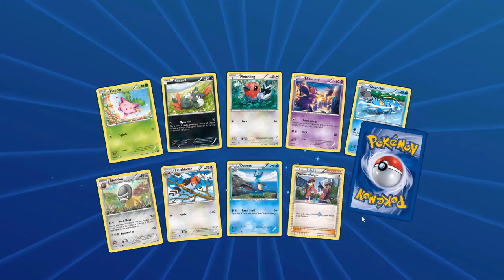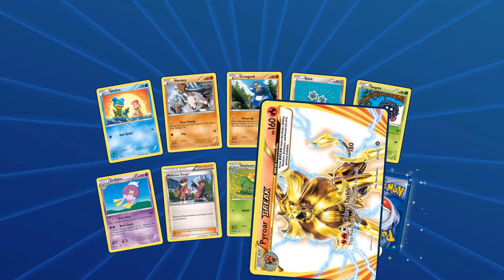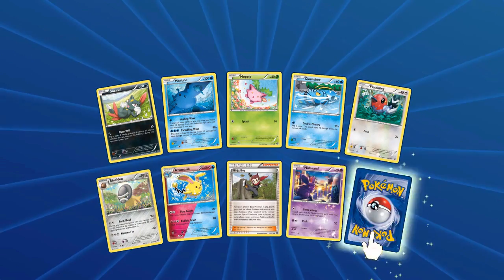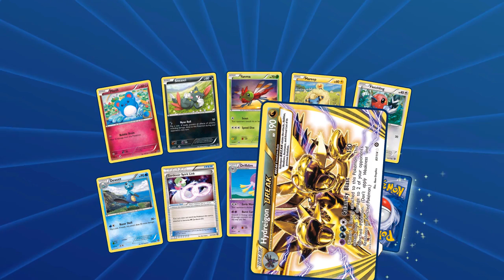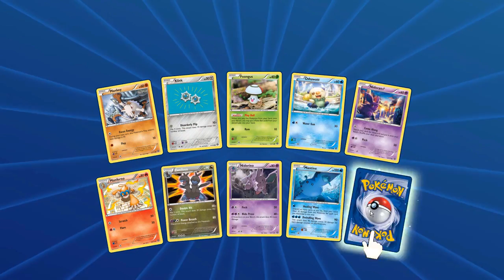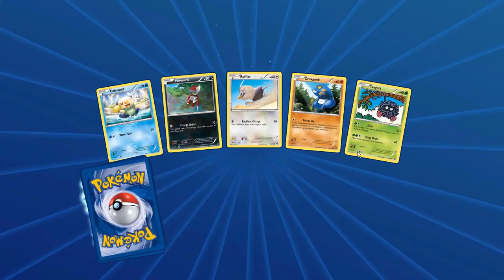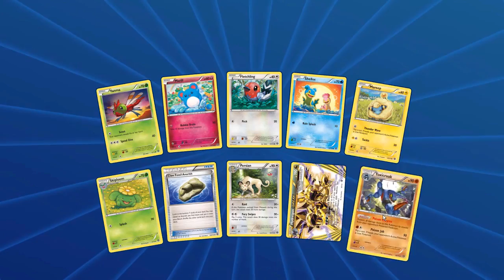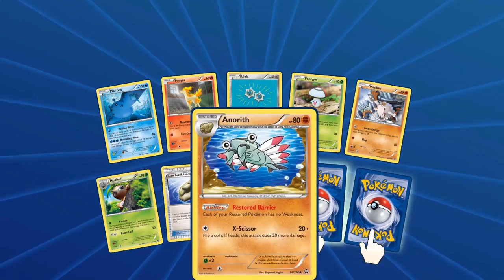Christmas Special 3 Massive PTCGO Pack Openings and Poke Memories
Want a PTCGO Battle? Search for Darcoasl for Sturdy Aron or Aledawn for Aledawn

Yes, we are dutch - we are married and we do love Pokémon.

All Pokémon, Characters, and Events belong to Nintendo, GameFreak, and the Pokemon Company.